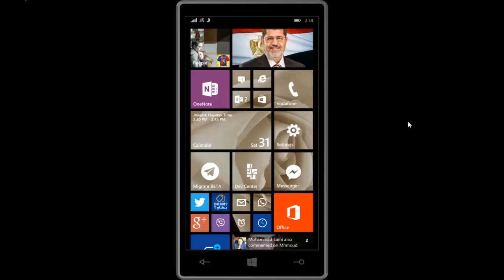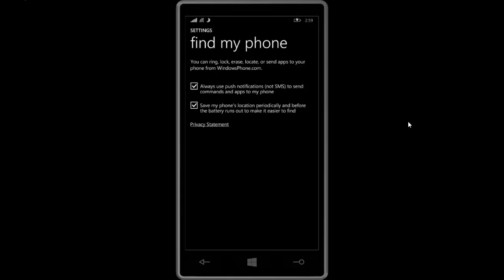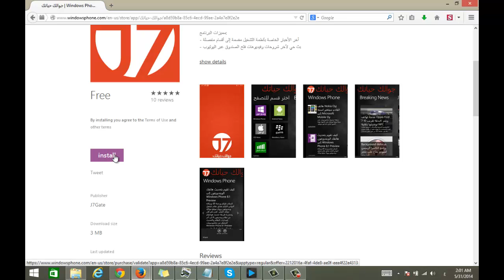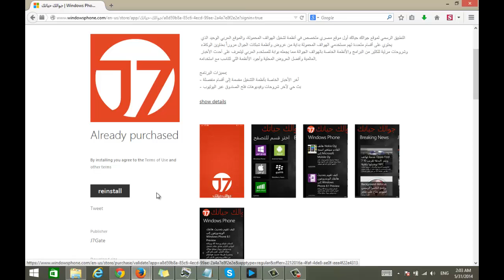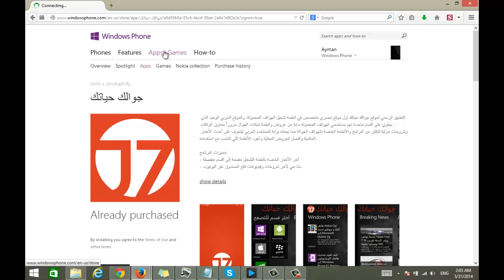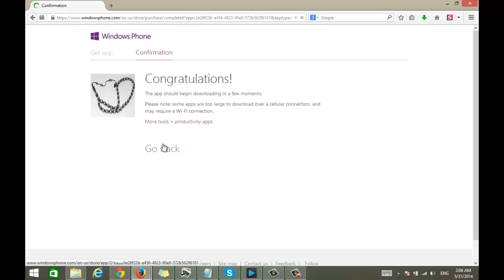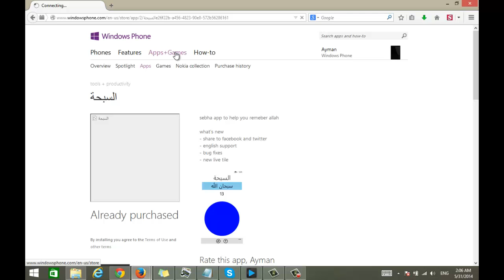طريقة تثبيت البرامج والألعاب لاسلكيا على هاتف ويندوزفون من الكمبيوتر مباشرة